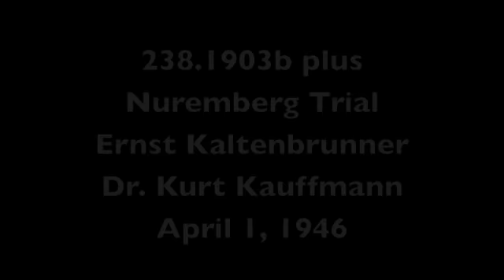Nuremberg Trial Day 105 (1946) Ernst Kaltenbrunner Direct Dr. Kurt Kauffmann (AM)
On April 11, 1946, The Defense Case of Ernst Kaltenbrunner commenced with Dr. Kurt Kauffmann calling his client. His testimony explained his nationalistic motives as an Austrian, his moral purpose, his loyalty and his ignorance of concentration camps. He allowed that he was only in charge of the intelligence service and not aware of the camps.